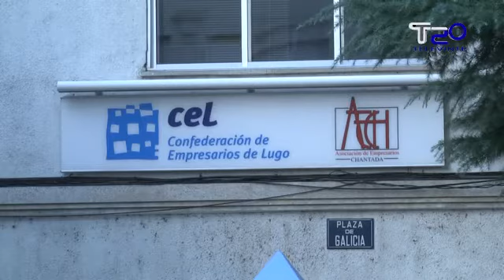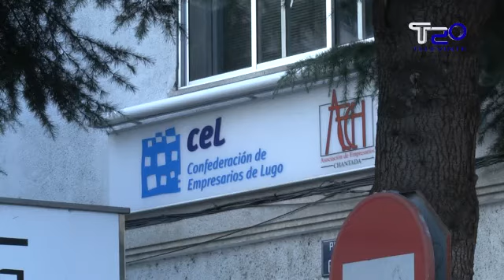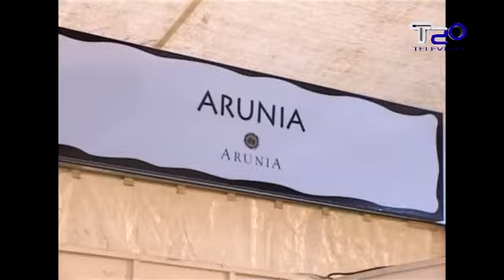AECH terá continuidade e xa prepara a Feira de Oportunidades 19 2 2013